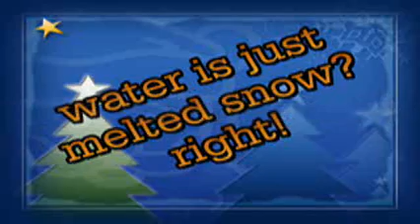The Early Years to Today!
Promo Film for Jet Ski Racing